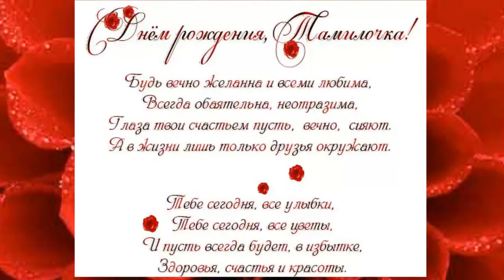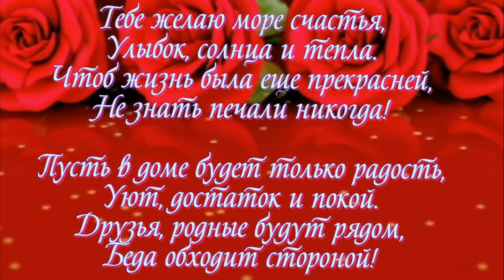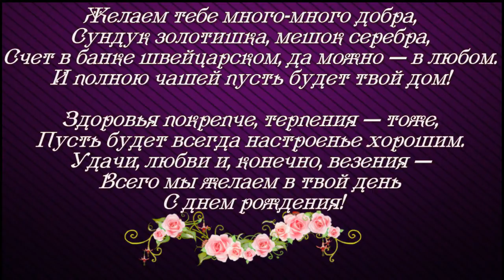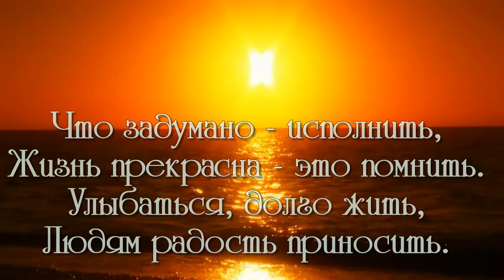С ДНЁМ РОЖДЕНИЯ